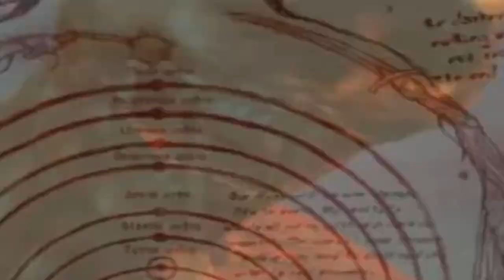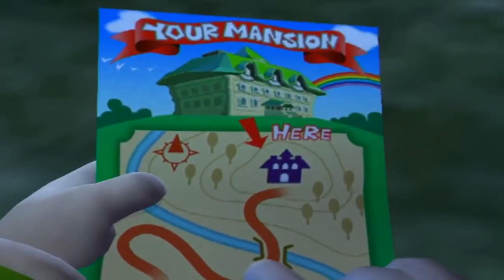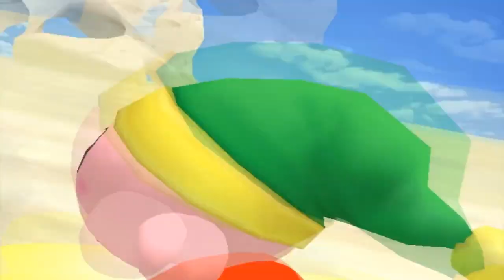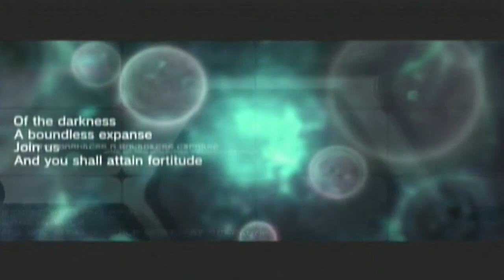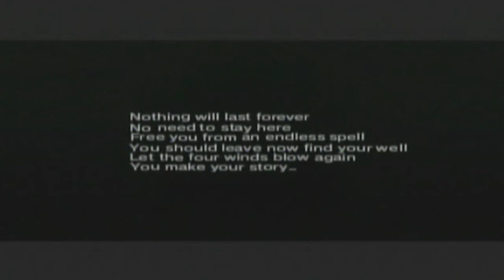30 Best GameCube Soundtracks - GCN Music Tribute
30+1 Best Nintendo Gamecube Soundtracks:
01. Starfox Adventures - David Wise - ThornTail Hollow (Day) 00:00 / Dark Ice Mines (Night) 01:10
02. The Legend Of Zelda: The Wind Waker - Kenta Nagata, Koji Kondo - The Great Sea 02:07 / Dragon Roost Island 03:15
03. Tales of Symphonia - Motoi Sakuraba - Fatalize 04:41
04. Baten Kaitos: Eternal Wings and the Lost Ocean - Motoi Sakuraba - Soft Labyrinth 06:21
05. Metroid Prime - Kenji Yamamoto - Main Title 08:09 / Ice Valley (Phendrana Drifts) 09:00
06. Geist - Michael Reed, Brad Martin - Fighting Force 10:02
07. Metal Gear Solid: The Twin Snakes - Norihiko Hibino, Steve Henifin, Shuichi Kobori - Mantis Fight / Armory Battle 11:08
08. Eternal Darkness: Sanity's Requiem - Steve Henifin - Black Rose 12:21
09. Resident Evil 4 - Shusaku Uchiyama, Misao Senbongi - Sorrow 13:12
10. Luigi's Mansion - Kazumi Totaka, Shinobu Tanaka - Main Theme 14:26
11. Billy Hatcher and the Giant Egg - Mariko Nanba, Tomoya Ohtani - G.I.A.N.T. E.G.G. (Opening) 15:14 / Circus Park at Night 16:36
12. Kirby Air Ride - Shogo Sakai, Hirokazu Ando, Jun Ishikawa - Checker Knights 17:19 / Frozen Hillside 18:10
13. Rayman 3: Hoodlum Havoc - Plume Leonard, Fred Leonard, Laurent Parisi - Land of the Livid Dead 19:10
14. Sonic Heroes - Jun Senoue, Crush 40 - Sonic Heroes (Opening Ver.) 20:38 / Seaside Hill 22:03
15. Mega Man Network Transmission - Ayako Saso, Yousuke Yasui, Shinji Hosoe - Internet on Fire ~ Eye Catch 23:22
16. Viewtiful Joe - Masakazu Sugimori - Another Joe 24:45
17. Killer 7 - Masafumi Takada - Rave On 25:47
18. Timesplitters: Future Perfect - Graeme Norgate, Christian Marcussen - Spaceport 27:08
19. F-Zero GX - Hidenori Shoji - Night of Big Blue / Aeropolis / Mute City 30:10
20. Star Fox: Assault - Yoshie Arakawa, Yoshinori Kawamoto - Theme of Star Fox Assault 32:53 / Star Wolf Theme 33:46
21. Super Mario Sunshine - Koji Kondo, Shinobu Tanaka - Delfino Plaza 35:24
22. Mario Kart: Double Dash!! - Shinobu Tanaka, Kenta Nagata - Main Theme / Rainbow Road 36:38
23. Paper Mario: The Thousand Year Door - Yoshito Hirano, Yuka Tsujiyoko, Saki Kasuga - Main Theme 38:35 / Doopliss Battle 39:24
24. Final Fantasy Crystal Chronicles - Kumi Tanioka - Departure / Daemon's Court 40:15
25. Animal Crossing - Kazumi Totaka - Title 42:07
26. Fire Emblem: Path of Radiance - Yoshito Hirano, Atsushi Yoshida - The Theme of Fire Emblem / Against the Dark Knight 43:27
27. Skies of Arcadia Legends - Yutaka Minobe - Blue Sky Pirates' Theme 45:35
28. Phantasy Star Online Episode III: C.A.R.D. Revolution - Kenichi Tokoi - Tower of "Caelum" 46:58
29. Super Smash Bros. Melee - Shogo Sakai - Opening 48:36 / Final Destination 49:56
30. Metroid Prime 2: Echoes - Kenji Yamamoto - Main Theme 50:37 / Dark Samus Battle Theme 51:27
+31. The Legend of Zelda: Twilight Princess - Toru Minegishi, Asuka Ohta, Koji Kondo - Hyrule Field Main Theme 52:44 / Midna's Lament 54:02 / Sacred Grove 55:55

Аs well:
Splinter Cell: Chaos Theory, Prince of Persia: Warrior Within, Soul Calibur II, Beyond Good & Evil, Freedom Fighters in this Xbox video
and Ikaruga, Resident Evil: Code Veronica, Skies of Arcadia, Sonic Adventure, Sonic Adventure 2, Phantasy Star Online in this Dreamcast video

Любишь музыку из игр? Вступай в VK-группу